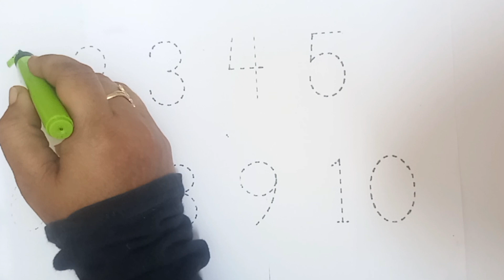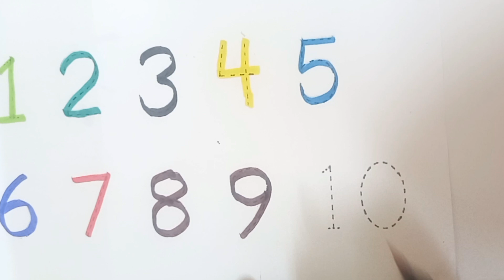Number 1 to 100,number names,counting 123,ginti123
number names
counting 123
ginti123